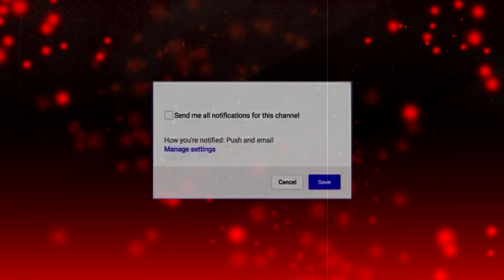GTA 5 SCHOOL SENIOR YEAR IN DA HOOD EP. 1 - FIRST DAY OF SCHOOL 📝😂 (GTA 5 RP)